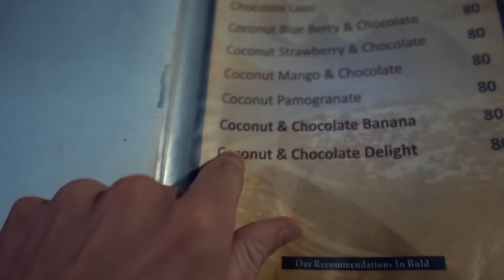Craziest City in the World - Varanasi, INDIA TRAVEL VLOG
Varanasi India, the real life city of death. Varanasi is the CRAZIEST Place I have ever been. Varanasi India is known for its cremations of the dead at Ghats along the Ganges river. We explored the Real life city of death. Death here is celebrated, accepted and not feared. It is actually an extremely interesting place to visit and so very different from anything I've seen before.

//My Equipment\\
MY ACTION CAMERA
MY DRONE
MY VLOGGING CAMERA
MY TRAVEL BACKPACK
MY CAMERA BACKPACK

//Edited using\\
Adobe Premiere Pro
Adobe Photoshop